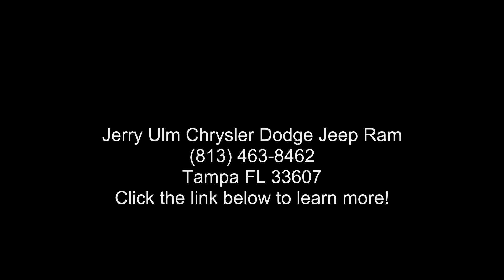2021 Jeep Cherokee Trailhawk - Jerry Ulm Chrysler Dodge J...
New 2021 JEEP Cherokee Trailhawk, bright white clear-coat exterior paint exterior, 6, 3.2l, 9-speed 948te 4wd auto trans with active drive ii, 4x4, 9 miles, Stock D253216, VIN: 1C4PJMBX9MD253216,